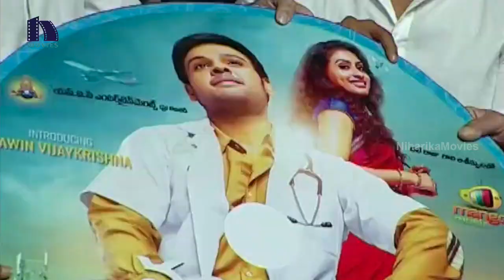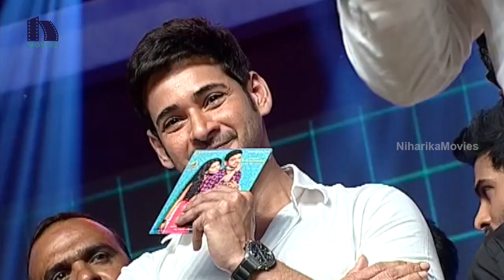Nandini Narsing Home Movie Audio Launch || Nawin Vijay Krishna, Nithya, Shravya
Watch Nandini Narsing Home Movie Audio Launch.